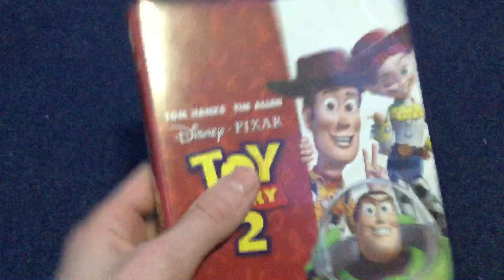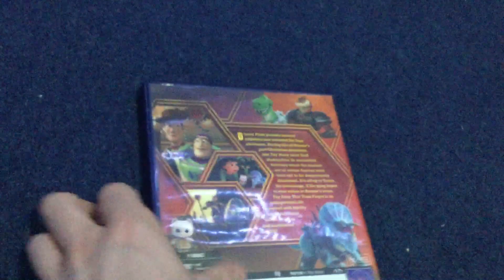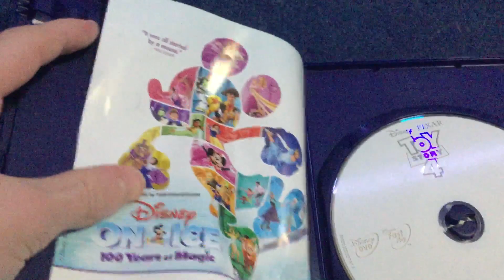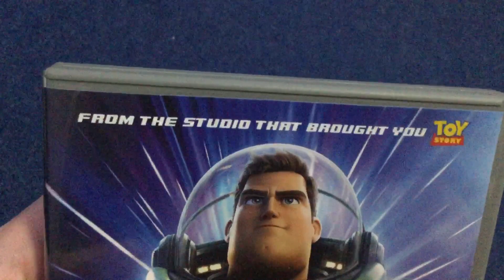My Toy Story UK DVD Collection